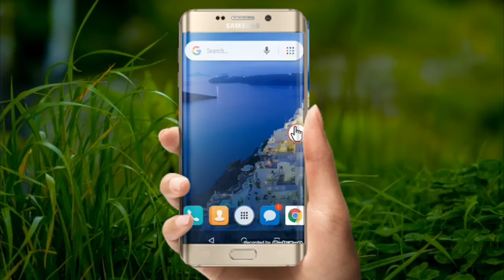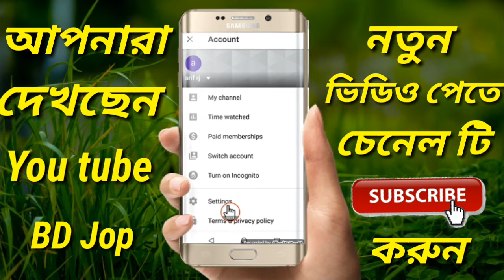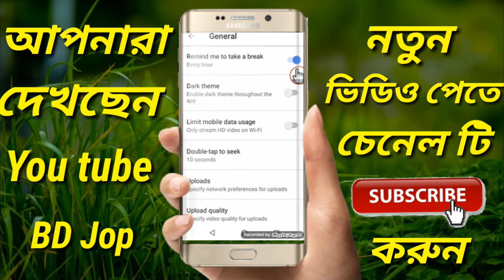ইউটিউব চালাতে চালাতে কি ঘুমিয়ে জান। মোবাইল এর ডাটা বন্ধ করতে মনে থাকেছে ন। তা হলে ভিডিওটি আপনা জন।